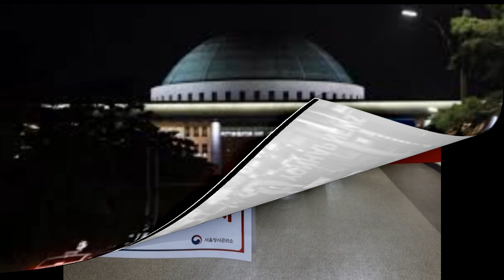Điểm tin thế giới ngày Thứ năm 27 tháng 8 năm 2020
Lượng người xem Đại hội Đảng Cộng hòa cao gấp 6 lần Đại hội Đảng Dân chủ
Nhật phản đối gia tăng căng thẳng ở Biển Đông
Ông Pompeo cáo buộc HSBC tiếp tục giao dịch với các quan chức bị trừng phạt
Hàn Quốc đóng cửa Quốc hội vì Covid-19
Cảnh sát Nga xem xét vụ nhà đối lập Navalny
Trung Quốc bắt 12 nhà hoạt động dân chủ đang trên đường trốn sang Đài Loan
Vaccine Moderna cho đáp ứng miễn nhiễm tương tự ở già lẫn trẻ
Trung Quốc không cản được Chủ tịch Thượng viện Séc thăm Đài Loan
Công ty Thái Lan nhượng bộ trước cuộc tẩy chay của người biểu tình

Mỹ trừng phạt quan chức, doanh nghiệp Trung Quốc tham gia « quân sự hóa » Biển Đông